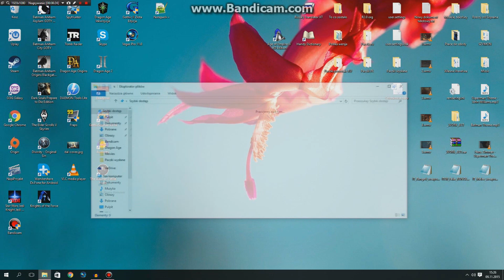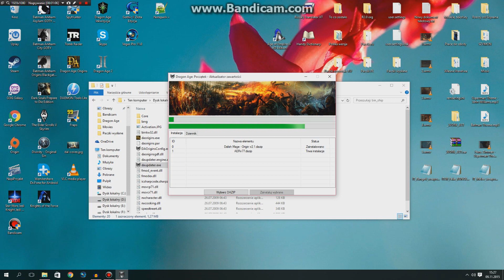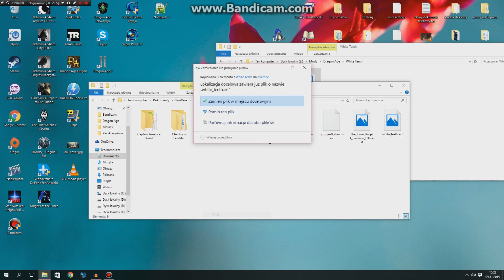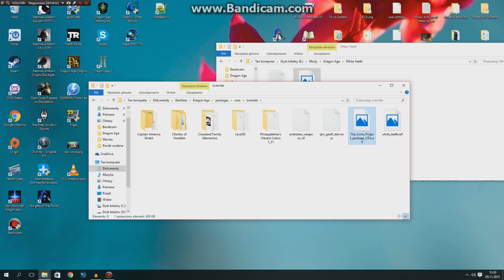Jak zainstalować mody do Dragon Age: Początek?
Poradnik